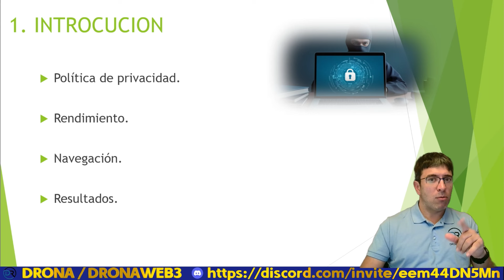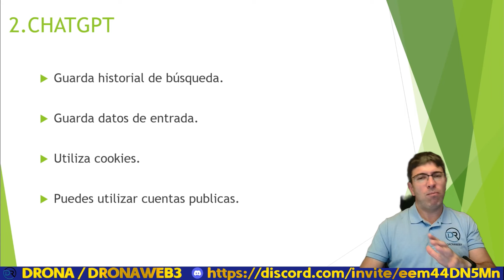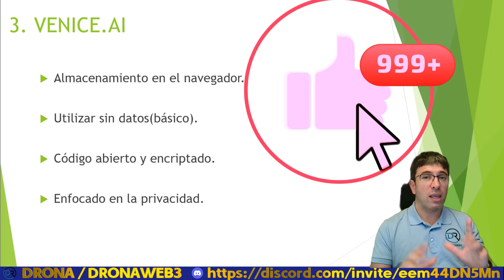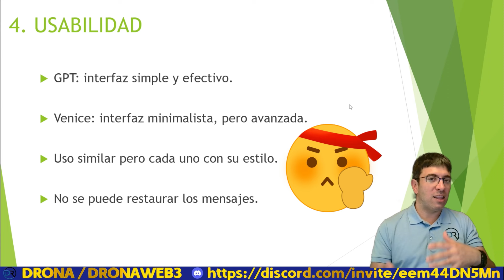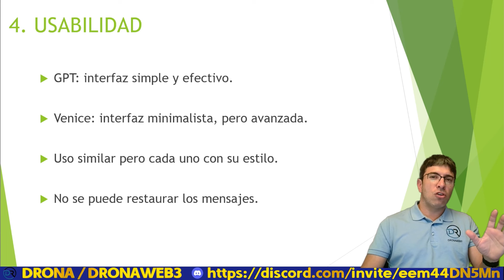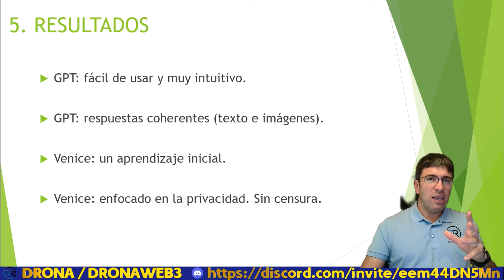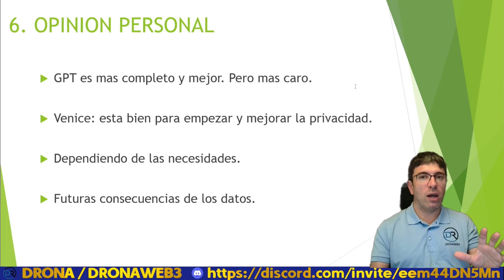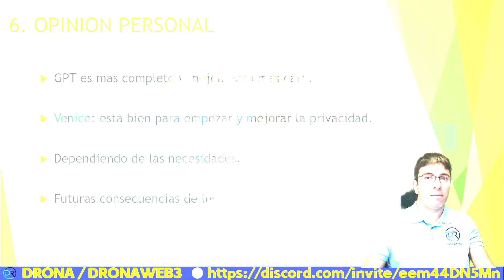Privacidad en IA: ChatGPT vs Venice.ai.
La presentación analiza la privacidad en inteligencias artificiales generativas, comparando ChatGPT y Venice.ai. Se examinan las políticas de privacidad, usabilidad y resultados de ambos modelos. Comento la diferencia entre almacenar datos y no hacerlo, así como las ventajas y desventajas de cada opción. Se concluye que la elección entre privacidad y usabilidad es fundamental en el mundo de las IA generativas.
-Venice.ai:
Para cualquier aclaración inicial, yo os puedo ayudar.